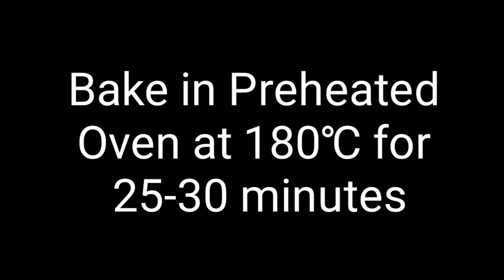Custard Cake Recipe/ easy tea cake recipe/ eggless cake in oven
Custard Cake Recipe/ easy tea cake recipe/ eggless cake in oven ‎@GS DAILY RECIPES

YOUR.
gsdailyrecipes

Follow gsdailyrecipes...